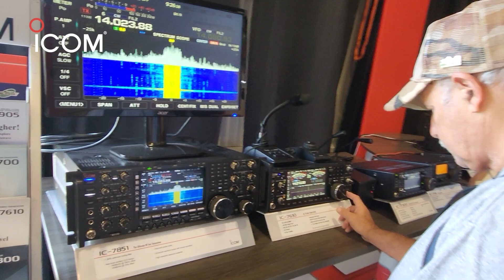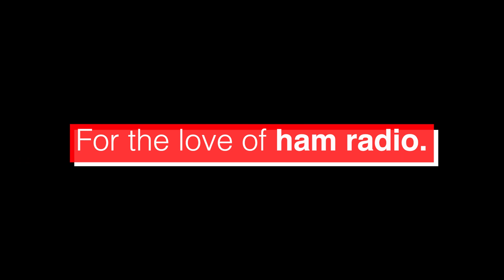2023 Hamvention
A new attendance record was set at the 2023 Hamvention. More than 33,861 people flooded to the Greene County Fairground and Expo Center for the world’s biggest amateur radio show.